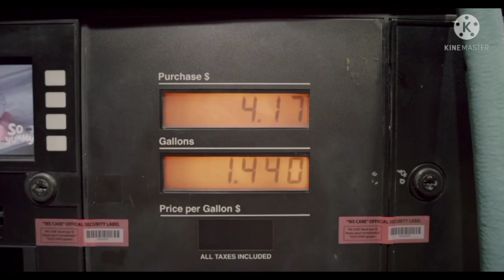Petrol Diesel Price Today आज के पेट्रोल डीजल के दाम Petrol Price News Live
🕉️ નમઃ શિવાય

બેંગલોર બિહાર.

               🕉️  MAHADEV HAR  🕉️

તાજાં સમાચાર
ગુજરાતી સમાચાર